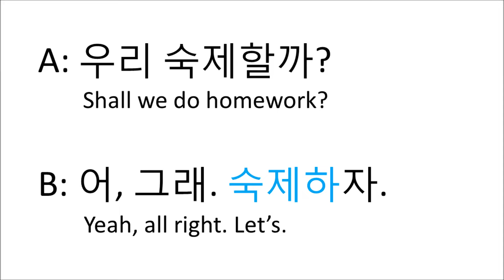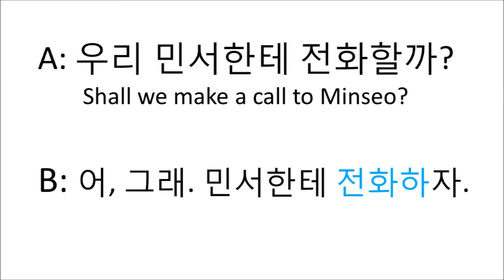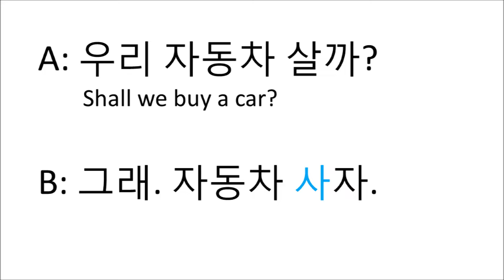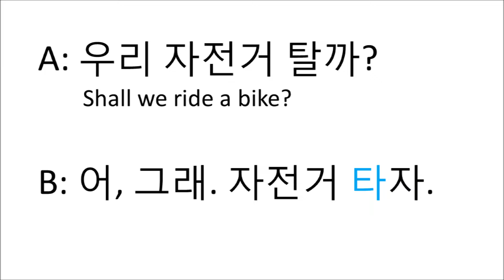Short Dialogues with Verbs +{을/ㄹ}까? and +자 endings (2)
This is a practice video for Unit 6, My Korean 1. This book is downloadable free of charge at